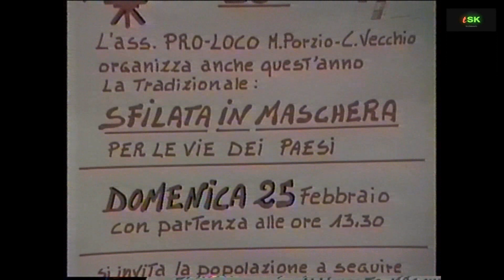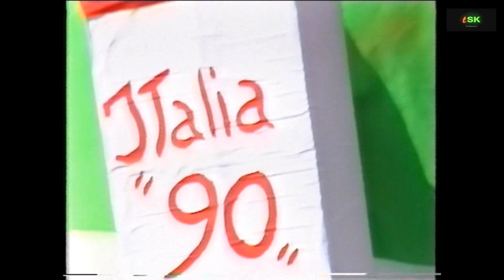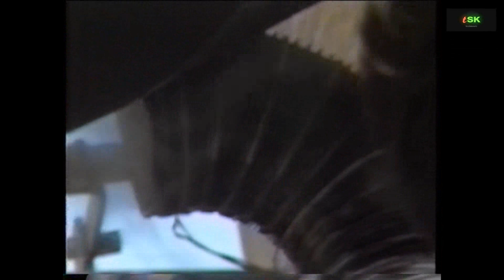AMARCORD TSK: carnevale 1990 prima parte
Ancora carnevale questa volta 1990: immagini più nitide e colori più vivi.